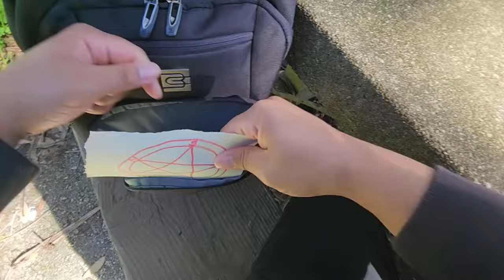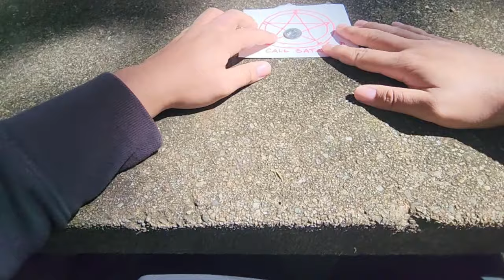WORM ME (Funny)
Jason's girlfriend Erica, wants to test their love which somehow results in Jason being turned into a worm by Satan